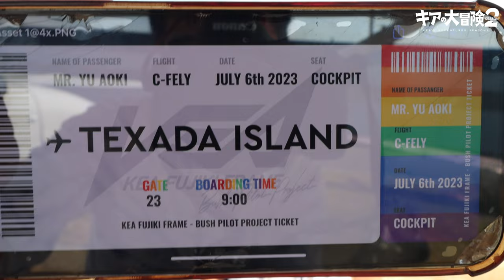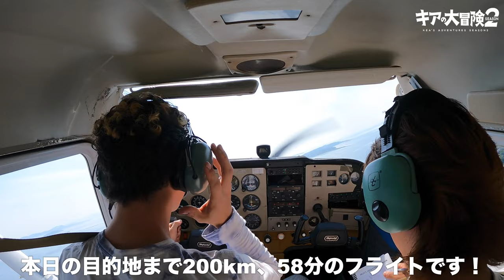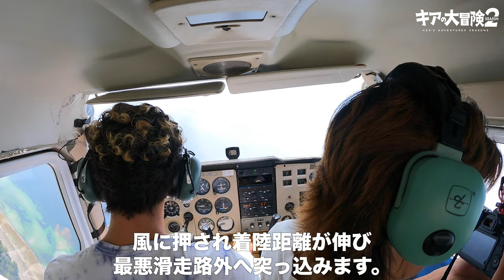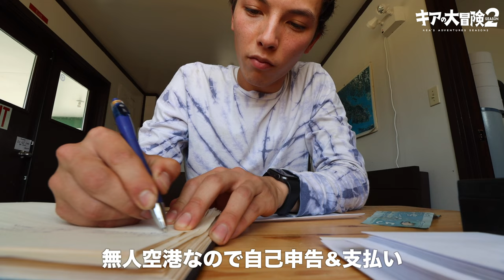【冒険】飛行機でキャンプに行く！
皆さま、こんにちは！ご視聴いただきありがとうございます！
最近パイロットYouTube復活で皆さまの嬉しいコメントやSNSでの応援で元気とパワーをもらってるキアです！お久しぶりです！

今回は、僕がオーストラリアから日本に来た頃からの友達、
今では世界を共に冒険する大親友 青木ゆうくんの誕生日で
数ヶ月前から企画、いや飛行機キャンプ自体は中学生の頃から憧れてまして、最高のタイミングで今回実現することができました！
今回の旅では仕事や飛行訓練、勉強に追われうっすら忘れていた冒険心を再び強く感じる最高な冒険になりました。
カナダに来てフライト資金と高い生活費のため何だかんだ仕事しかしておらず、次の日が何もない！無計画！すごくゆったりした気分になりました。←この感情忘れていました。
やっぱり大自然、世界、友情は最高です！

今回のキャンプシリーズは全3話に分けて配信いたします！
続編もかなり面白い非日常的な作品になっておりますぜひお楽しみに！

自己紹介

こんにちは、 オーストラリアのジャングル生まれ、
高卒でパイロットになった藤木-フレイム キアと言います！

親父の意思を継ぎ、僕は空から、危険な山奥にある先住民族の村に命懸けで医療品、物資をを届ける。
パイロット界でも最も危険な分類の飛行にあたる

皆さまの貴重なお時間を頂き、
僕の動画をご視聴下さり本当にありがとうございます

僕の非日常的な冒険やライフスタイル、もし気に入っていただけたら、

毎日更新中！たくさんのパイロット動画と

【LINEオープンチャット】パイロットになろう！【情報交換】
パイロットになりたい方向けの情報交換お助けコミュニティー！
エアラインパイロットや航空大学、自社養成、海外パイロットなど
たくさんの情報を持ってる方々がいます

編集ソフト:FINAL CUT PRO X  PhotoShop
音源: Artlist
撮影機材:Canon 90D ,Rode mic mini, GoPro Hero 9,
GoProMax, SONY voice recorder